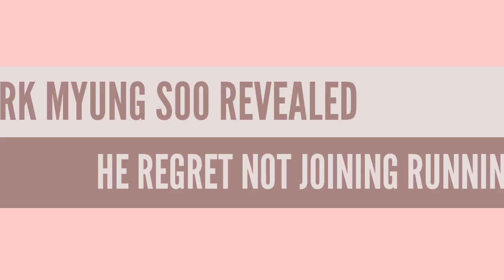Park Myung Soo revealed he regret declining the offer to join RUNNING MAN cast